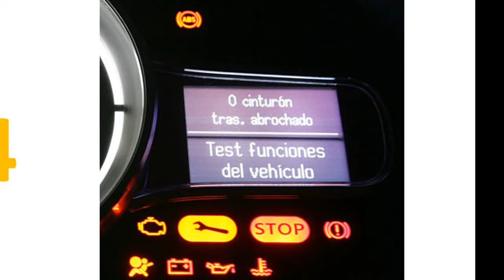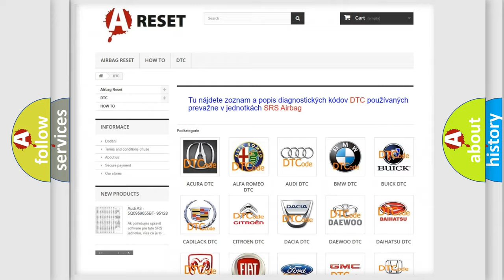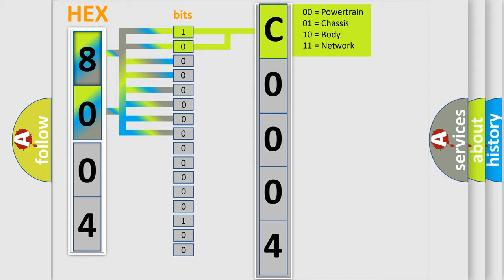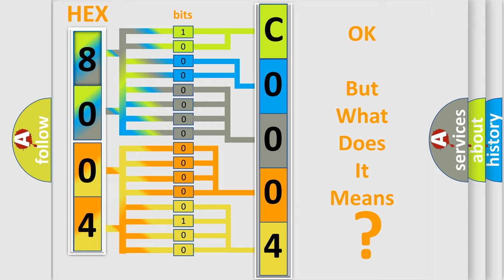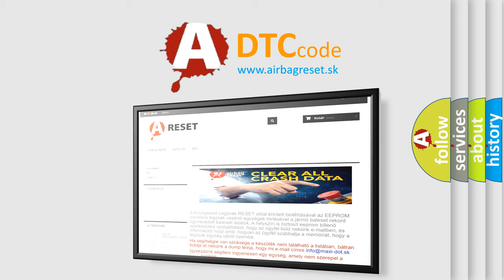DTC Lincoln C0004-49 Short Explanation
Contents:
0:21 Basic DTC analysis according to OBD2 protocol standard.
1:48 Insight into programming
2:58 A diagnostically understandable description of the Diagnostic Trouble Code
3:05 Basic error definition

Make:
Lincoln
Code:
C0004 49
Definition:
Short to GND in Front Passenger Side Squib Circuit
Description:
The center airbag sensor assembly receives a short circuit to ground signal in the front passenger side squib circuit for 0.5 seconds. Front passenger side squib malfunctionCenter airbag sensor assembly malfunction
Cause:
 Instrument panel wire Front passenger airbag assembly (Front passenger side squib) Center airbag sensor assembly
Failure Type: